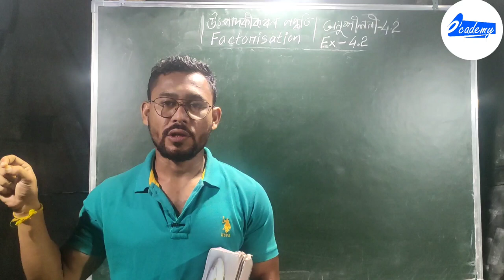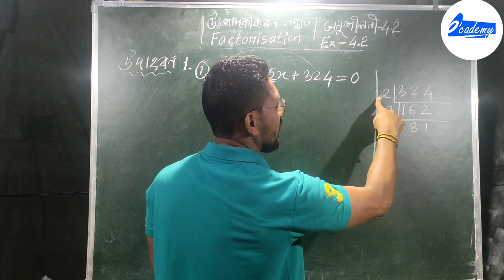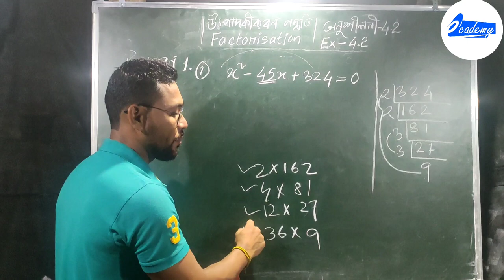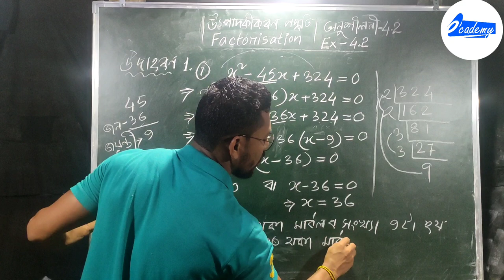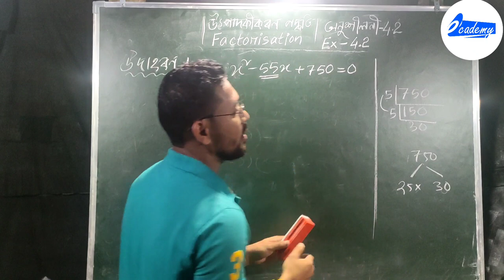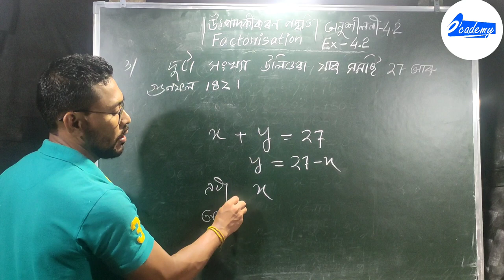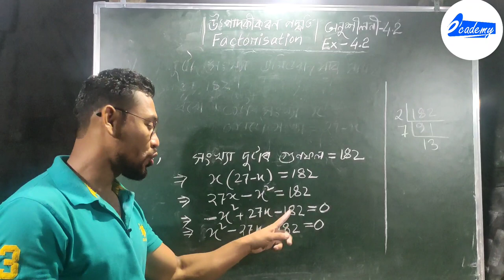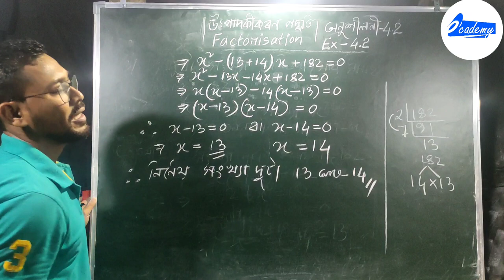Class X Quadratic Equations। Exercise 4.2। Part 8। দশম শ্ৰেণী দ্বিঘাত সমীকৰণ। অনুশীলনী ৪.২। খণ্ড ৮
This class deals with class X Quadratic Equations where question number 2 and 3 of exercise 4.2 are solved with well explanation.

এই ক্লাছটোত দশম শ্ৰেণীৰ দ্বিঘাত সমীকৰণৰ অনুশীলনী ৪.২ ৰ প্ৰশ্ন নং ২ আৰু ৩ সমাধান কৰা হৈছে।